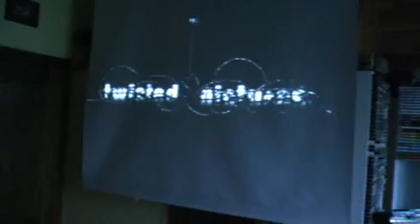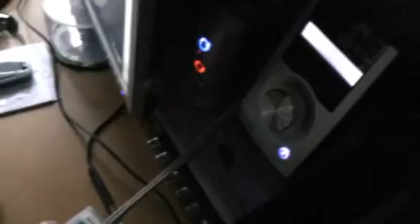my home cinema DLP projector logitech Z5500 5.1 dolby digita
My home cinema set up in my room, not much but concidering i'm still living at home and i'm a student i think it's verry nice

UPDATED: Automatic screen :d

The divices you see:
- Infocus workbig IN26: DLP-projector
- Logitech Z5500 digital: 5.1 THX certified 5.1 speaker set
- 90inch projected screen
source:
- PC with SAW 4 (VGA out)
- Creative X-Fi sound card (optical out)

others:
- IBM Z61P: notebook
- OQO model 02: UMPC
- lots of DVD movies
- (less)